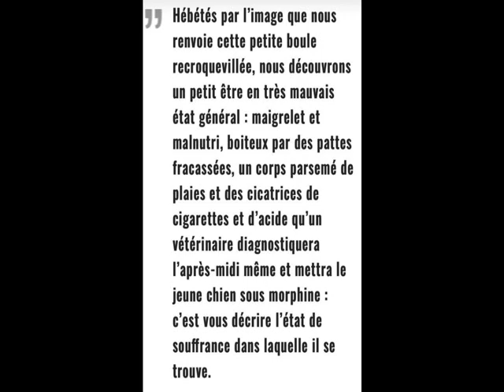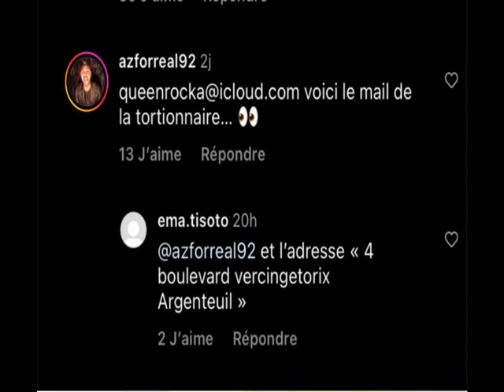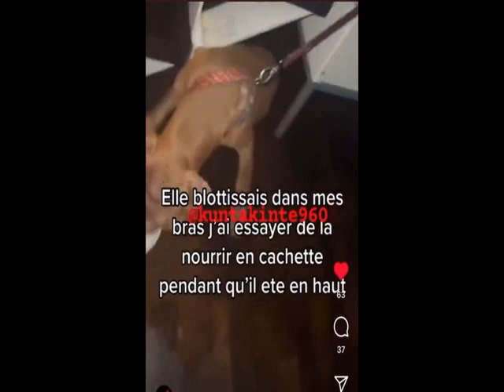ROP ET ROCKA💥FACEBOOK ET ADRESSE DE CAROLINE AMICE😡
Rop et Rocka FrenchRapQueen, battent quotidiennement un chiot de 4 mois, les pattes fracassées, la tête déformée par les coups, des brûlures de cigarettes et d’acide...